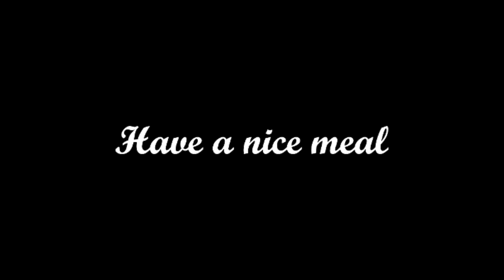Burger & Frights - A Terrifying Bike Riding PS1 Styled Horror Game where a Burger Run Goes Bad!